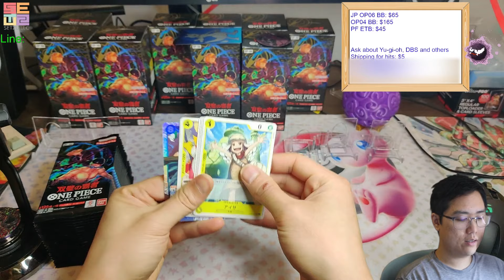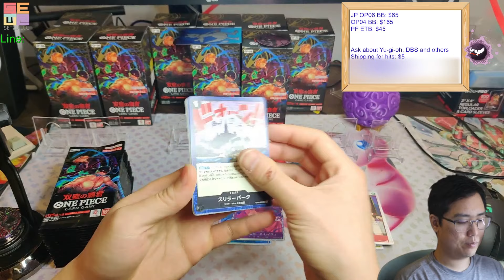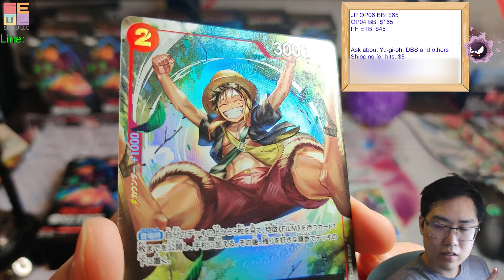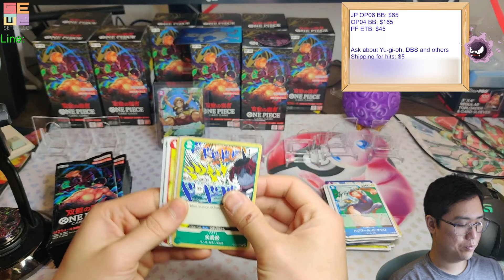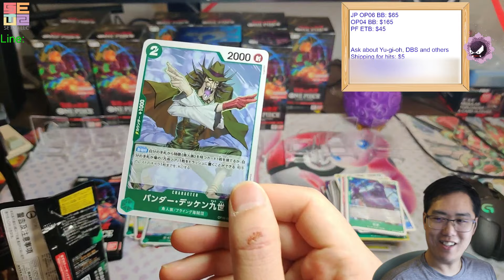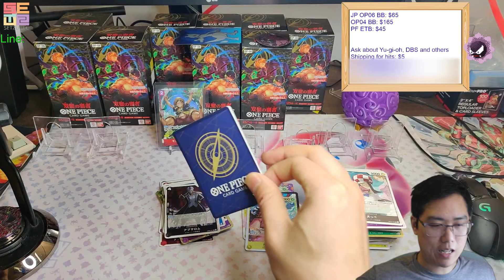The Pain | Japanese Wings of the Captain Booster Box Opening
Ouch